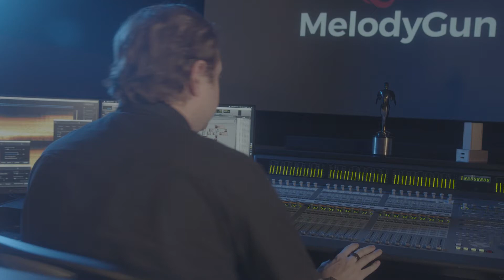Kennedy Phillips: Editing, Sound Design, Nonsense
This is my Landing page!  Hi! I'm Kennedy Phillips. I mostly do sound design but this channel is usually for a hodgepodge of whatever I feel like posting. I'm the sound designer for Hazbin Hotel, Helluva Boss, Satina, Mayhem, Farfetched, Tales from Planet Symma, The Sojourn, and the creator of Magus Elgar.